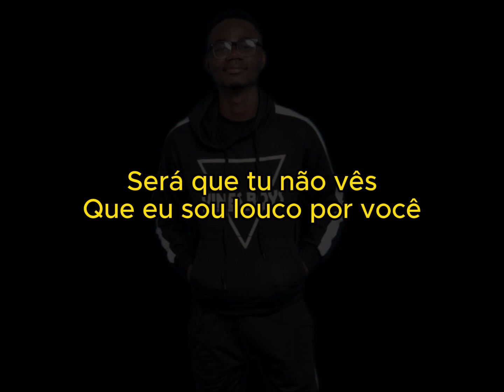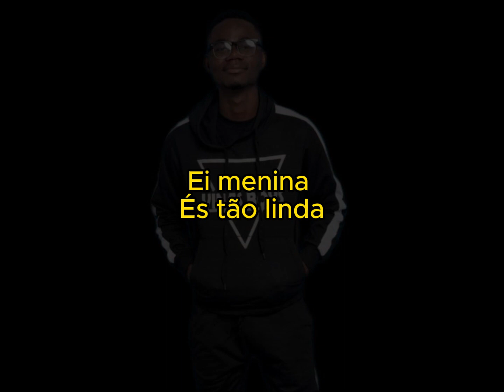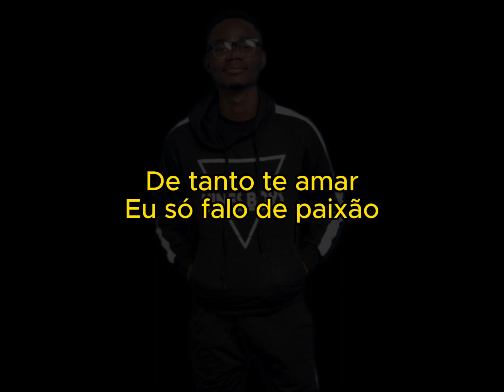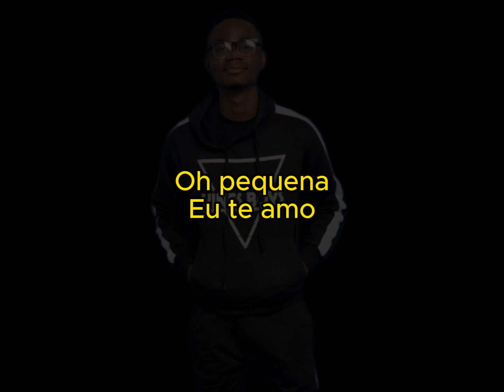Ei Menina - Mauro & Elízio (Letra)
Ajude-me a crescer:

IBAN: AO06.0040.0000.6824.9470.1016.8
JONILSON JOÃO LISBOA AMARAL